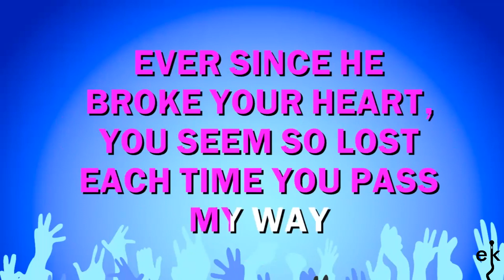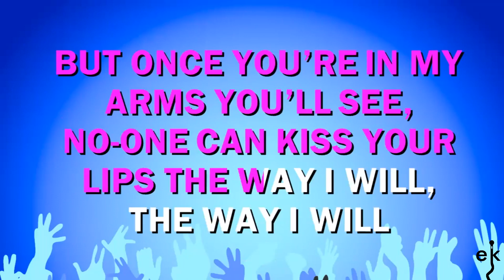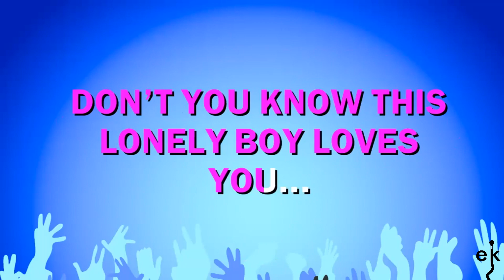Hey There Lonely Girl - Eddie Holman (Karaoke Version)